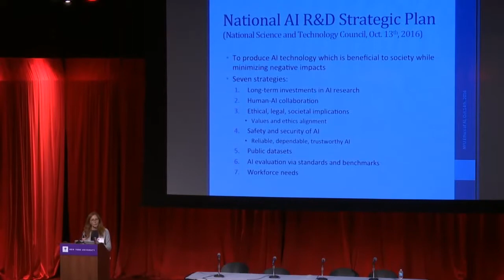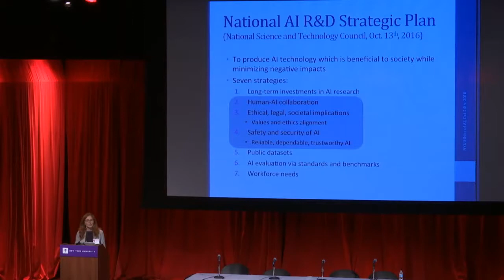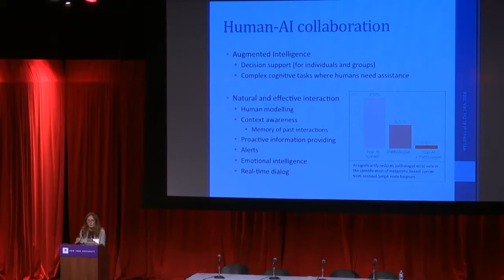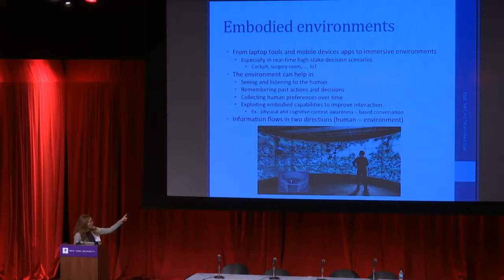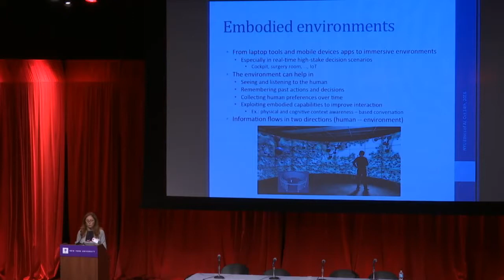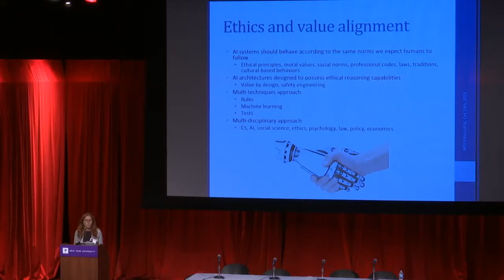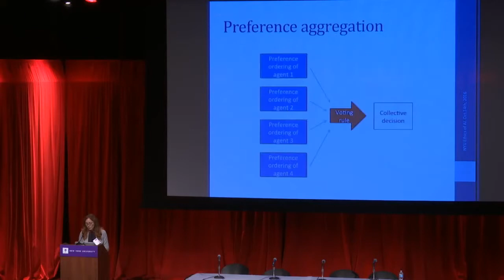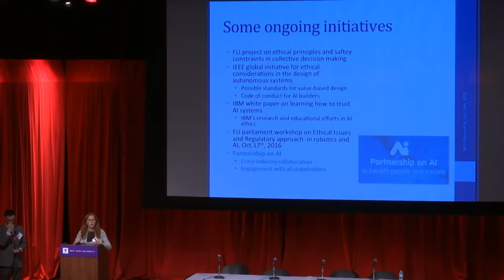Prof. Francesca Rossi - Ethical Embodied Decision Making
Francesca Rossi is an Italian computer scientist, doing research in artificial intelligence. She is a full professor at the University of Padova.